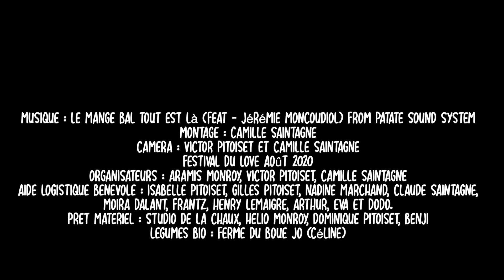FESTIVAL DU LOVE 2 - AFTERMOVIE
Festival du love 2 - 31 juillet, 1, 2, 3 août
Aftermovie de ce weekend de pur love que nous avons passé ensemble en plein coeur du Morvan  💕
Artistes : Kriill, Lpee, Le Collectif du love, Alexandre Koneski, Petite Lucette, Ptit Rockeur Trio, Cathy Cardie, Aramis Monroyet Lilas Berault, Compagnie Satin Rose, Le Mange Bal, Fakir Trio et Henry Snorri Lemaigre
Organisateurs :  Aramis Monroy, Victor Pitoiset, Camille Saintagne
Logistique et déco : Gilles Pitoiset
Nourriture : Isabelle Pitoiset aidée par Nadine Marchand, Claude Saintagne, Frantz, Moïra Dalant, Henry Snorri Lemaigre
Bons légumes bio : Ferme du Boué Jo
Prêt matériel : Le Studio de la Chaux, Mairie d'Alligny en Morvan, Helio Monprince Yerle, Dominique Pitoiset
Merci à vous tous festivaliers et artistes pour vos présences lumineuses, ce fut un vrai moment de bonheur ! Pour ceux qui auraient raté ça, RDV l'année prochaine ?
Festival du love 3, nous voilà ! 🤩